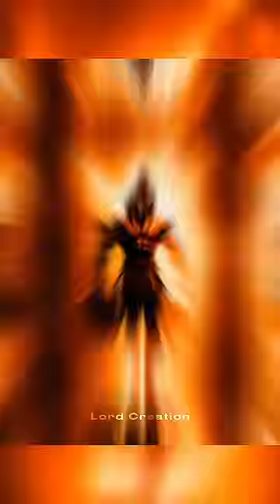POV: DANCING GHOST VS LEGEND POWER 😅 | Hanuman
POV: DANCING GHOST VS LEGEND POWER 😅 | Hanuman | ghost

POV - you are a hanuman bhakt | hanuman ji | you
believe in hanuman ji#shorts

ghost
bhoot video
horror
hanuman
bajrangbali
sanatan
India
indian
ghost prank
bhoot
ghost movie
ghost video
ghost sound
ghost rider
ghost story
ghost prank
ghost trailer
ghost rider song
ghost story in tamil
bhoot wala
bhoot bhoot
bhoot cartoon
bhoot wala video
bhoot video
bhoot wala film
funny video
comedy
prank video

edit by- Lord Creation